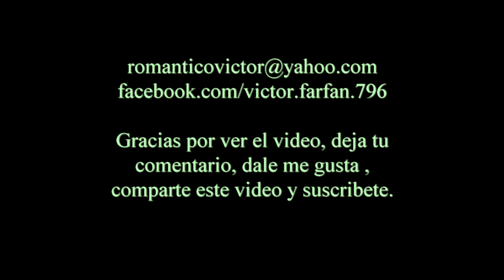LEO DAN 171 VOLVERA